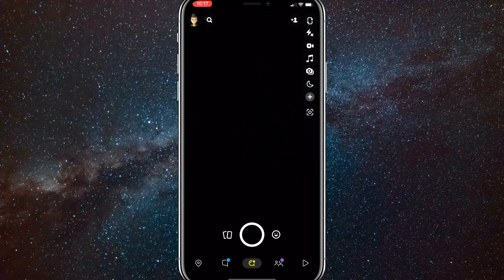Can You Fake Snapchat Location on iPhone (2024)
can you fake Snapchat location on iPhone in 2024

Do you want to know how to fake location on Snapchat map? Then this is the video for you! I will show you how to fake location on Snapchat map 2024 on iPhone and Android.

This is a step-by-step tutorial on how to change location on Snapchat in 2024. You can learn how to spoof Snapchat GPS location on iPhone and Android, so don't worry.